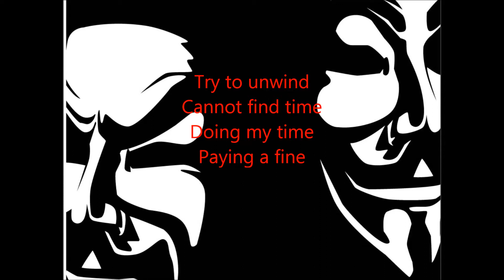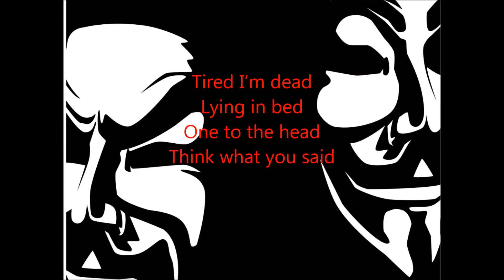Traffic Fines by Cattywampus Full Song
Traffic Fines
Artist:  Cattywampus
Album:  Divide and Conquer
Copyright: 2014